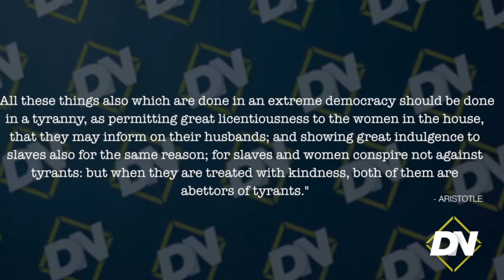Say No To Soycialism 🌱 | "The New American" Channel Excerpt | 2:14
"The world offers conflicting views of what being a man is all about. Some say that being a man requires grit, square-jawed determination, a working knowledge of weaponry, and, preferably, rock-solid abs. Others say that manliness is about getting in touch with one’s feelings, caring for the less fortunate, and being sensitive. Still others would include leadership skills, a good work ethic, physical stature, riches, or sexual prowess. Can these things truly define masculinity, or is there another standard?

To know what a true man is, you need look no further than the life of Jesus Christ. As the Son of Man, Jesus is the epitome of manhood, the perfect example of what true maturity looks like. Jesus was full of the Holy Spirit and lived in complete dependence on and obedience to the will of God. Christ fully displayed the fruit of the Spirit (Galatians 5:22-23). A true man of God will show evidence of these works of the Spirit as well.

A true man, like Jesus, is obedient to the Father’s will and is about His Father’s business (Hebrews 10:9). Like Christ, the godly man will shun sin and follow after righteousness. He will, in the power of the Spirit, seek to keep God’s law and live in God’s will. He will evince a determination to accomplish God’s will, whatever the cost (Isaiah 50:7). He will endure opposition and never lose heart (Hebrews 12:3). He will be a man of the Word, using Scripture to overcome temptation (Matthew 4:1-10). He will be a man of prayer (Mark 1:35). He will be a man of love and sacrifice (John 13:1).

“Be on your guard; stand firm in the faith; be men of courage; be strong. Do everything in love” (1 Corinthians 16:13-14). According to these verses, a true man is vigilant against danger, faithful to the truth, brave in the face of opposition, persistent through trials, and, above all, loving.

The Bible’s qualifications for elders and deacons also contain a good description of a godly man: “Now the overseer must be above reproach, the husband of but one wife, temperate, self-controlled, respectable, hospitable, able to teach, not given to drunkenness, not violent but gentle, not quarrelsome, not a lover of money. He must manage his own family well. . . . He must also have a good reputation with outsiders, so that he will not fall into disgrace and into the devil’s trap” (1Timothy 3:2-4, 7).

“Deacons, likewise, are to be men worthy of respect, sincere, not indulging in much wine, and not pursuing dishonest gain. They must keep hold of the deep truths of the faith with a clear conscience” (1 Timothy 3:8-9).

A true man is someone who has “put away childish things” (1 Corinthians 13:11, NLT). A true man knows what is right and stands firm in the right. A true man is a godly man. He loves the Lord, he loves life, and he loves those whom the Lord has entrusted to his care."